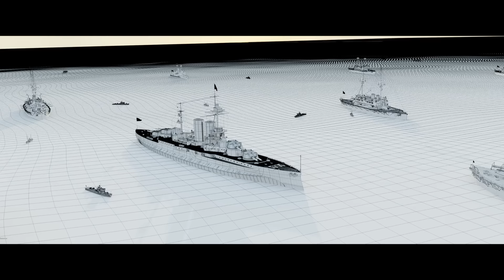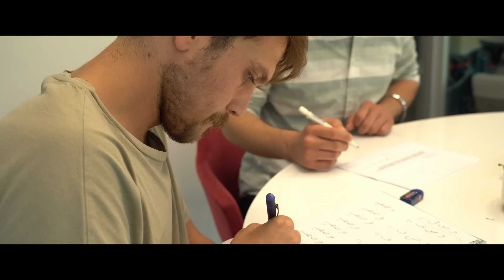Atatürk 1881–1919 Filmi Kamera Arkası Part 2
Atatürk 1881–1919 Kamera Arkası Part 2
1. Film 3 Kasım'da Sinemalarda!
2. Film 5 Ocak'ta Sinemalarda!

Mustafa Kemal Atatürk'ün çocukluk yıllarından Millî Mücadele'ye giden hikâyesinin anlatıldığı "Bir Mehmet Ada Öztekin filmi" olan ATATÜRK 1. Film 3 Kasım’da sinemalarda 🎥

Mustafa, 19. yüzyılın sonunda Selanik'te doğar. Babasının maruz kaldığı eşkıya saldırıları,
doğal olarak onu kötü etkiler. Babası Ali Rıza Bey'in önce işleri sonra sağlığı bozulur. Bir süre
sonra da vefat eder.
Zübeyde Hanım için oğlu dünyanın merkezindedir ve onun başına bir şey gelmemelidir. Oğlu
adına düşündüğü gelecek, mahalle mektebine gidip, sofu ailesindeki geleneğe uygun şekilde
Hoca olmasıdır.
Zübeyde Hanım'ın kurduğu bu gelecek hayalinin büyüklüğü, küçük Mustafa'nın içindeki
devasa ateşe kıyasla, ancak o ateşin karşısında küçük bir saman tanesi kadardır.
Mustafa Kemal, 1905 yılında, akademiyi Kurmay Yüzbaşı olarak bitirir. 1905 yılından 1919'a
kadar Suriye'den Trablus'a Selanik'ten Kars'a, Osmanlı topraklarının dört bir köşesinde görev
yapar. Gördüğü şey, kendi ülkesinde idarenin çoktan kontrolden çıktığını, artık liyakat ve
vatanseverliğin kalmadığıdır.
Mustafa Kemal için fazla seçenek kalmamıştır. Kendi tabiriyle memleket, eşkıyaların yaktığı
babasının tomrukları gibi yanmaktadır. Onu kurtarmak için biri, bir şey yapmalıdır.
Namık Kemal'in dediği gibi, Vatanın bağrına düşman hançerini saplamıştır. Fakat elbet, onun
bahtı kara maderini kurtaracak biri çıkacaktır.

Mehmet Ada Öztekin